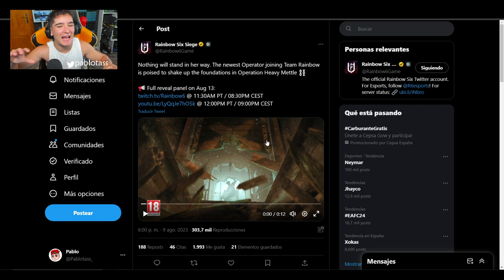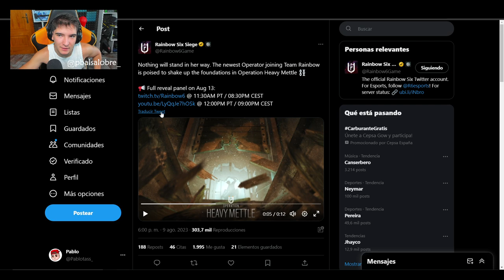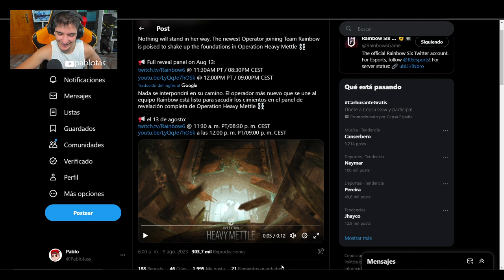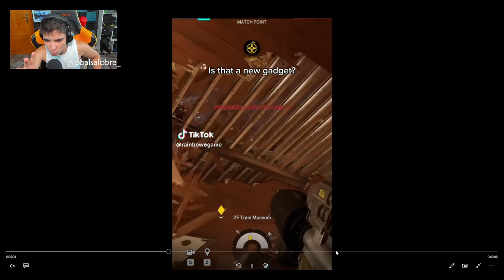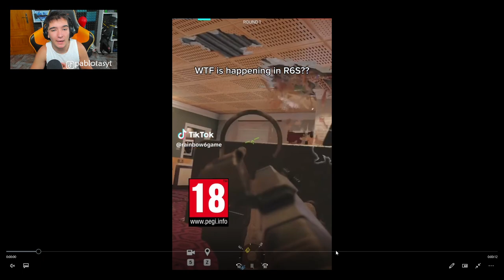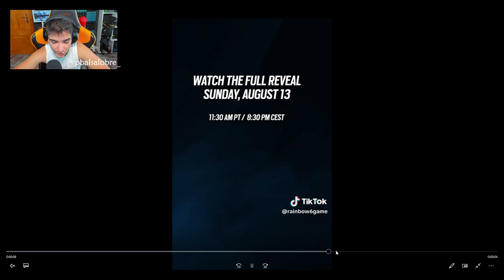*ASI ES* la NUEVA HABILIDAD de OPERADOR | Mi *OPINION* | RAINBOW SIX SIEGE | Heavy Metle | Pablotas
⏩En este Gameplay de Rainbow six siege en Heavy Metle: ASI ES la NUEVA HABILIDAD de OPERADOR | Mi *OPINION*
► ¡Sígueme!